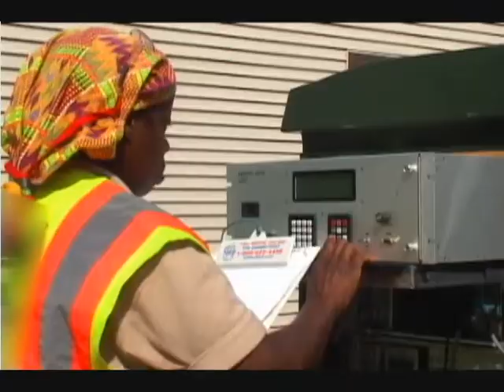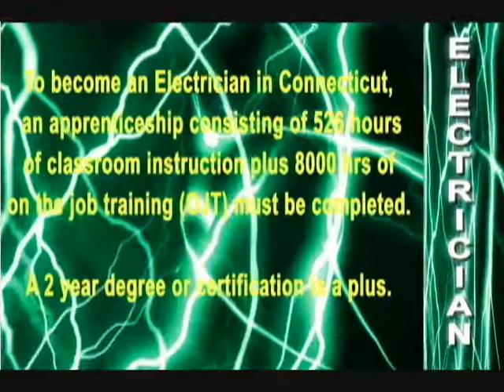The Fitting Room; Electrician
Are you a tinkerer?
Do you like working with your hands?
Are you able to stay focused and work safely around electricity?
If so them being an electrician might be a good fit for you.
Watch this video and 'Try on a Possibility'
This video may only be shown in its entirety and in its unaltered state.  Rebroadcast of this video not permitted unless written permission has been obtained from The Fitting Room Educational Media Corporation.